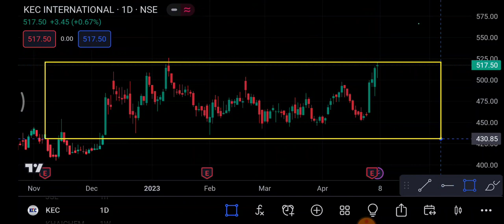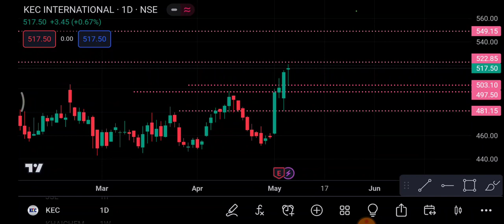Kec Share 8 May | Kec Share latest News | Kec Share price today news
1-) KEC Share
2-) KEC share news today
3-) KEC share latest news
4-) KEC share price
5-) KEC share analysis
6-) KEC share price today